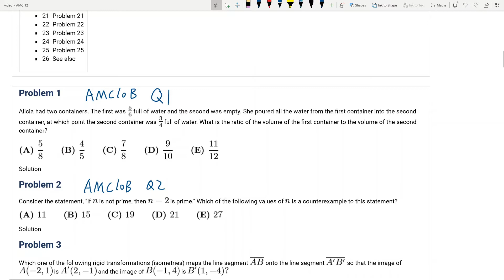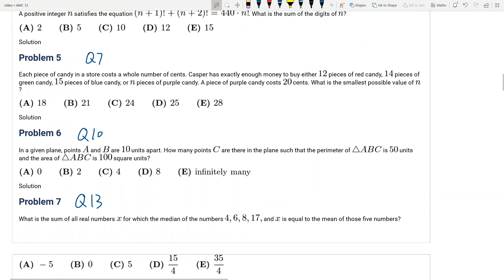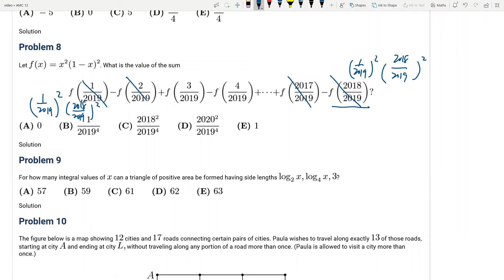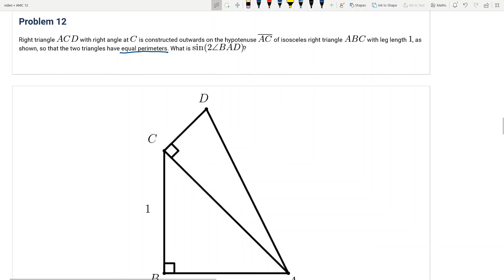2019 AMC 12B 真题讲解 1-15， Problems and Answers with detailed solutions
0:01 1-7
1:25 8
2:12 9
3:26 10
4:38 11
5:55 12
8:24 13
8:32 14
10:38 15

美国数学竞赛AMC12，历年真题，视频完整讲解。真题解析，视频讲解，不断更新中， Problems and Answers with detailed solutions